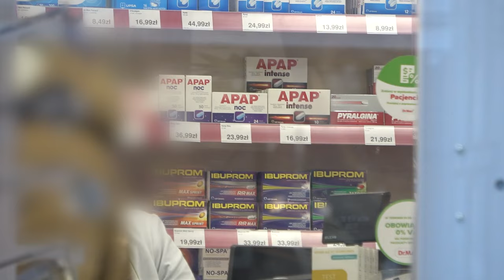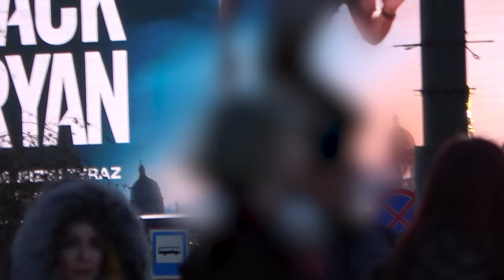KUPISZ MI TO DO JEDZENIA?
MIKS SCEN PRANKOWYCH